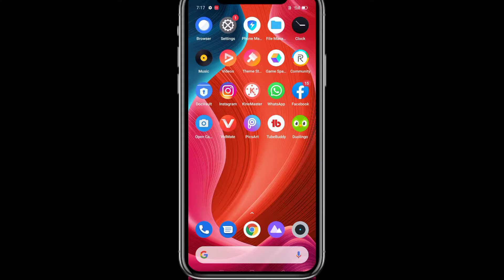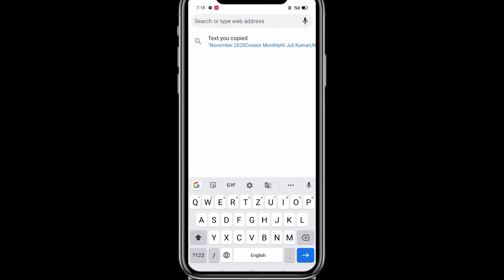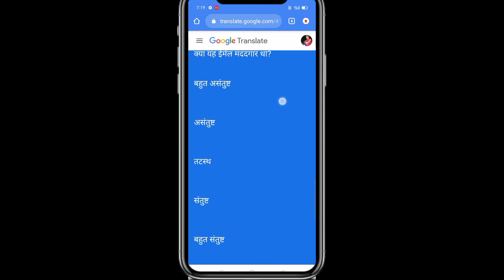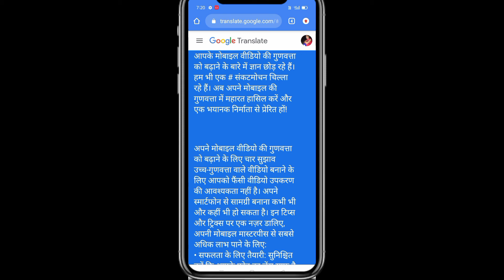Gamil को Hindi में पढ़े || English Email Ko Hindi Me Reading kare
doston main aaj aapko batane wala hun ki English ko Hindi mein Kaise translate Karen to doston aaj main is video mein batane wala hun ki Hindi ko angreji mein Kaise padhen Hindi Hindi ko English mein Kaise translate Karen video mein Shiva ke bare mein bataen video mein pura like share comment jarur karna aur video ko doston ke sath share jarur karna

🔥🔥🔥🔥🔥🔥🔥Follow On🔥🔥🔥🔥🔥🔥

                    Playlist Video

By Dashrath from Bihar